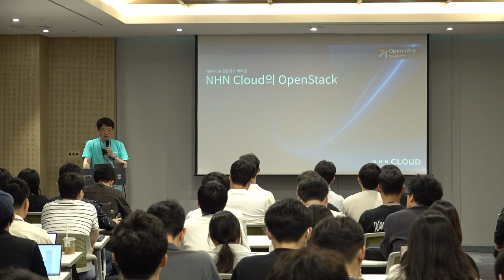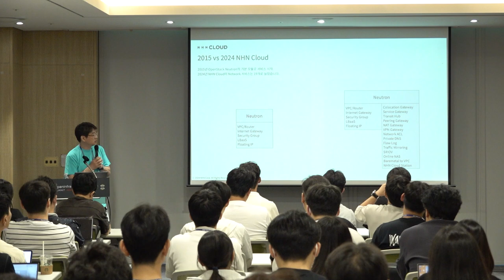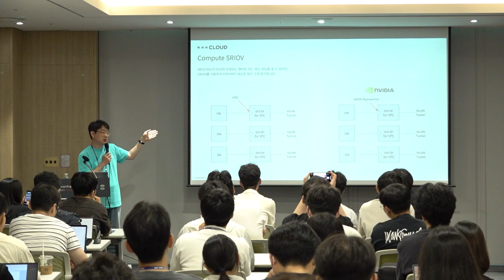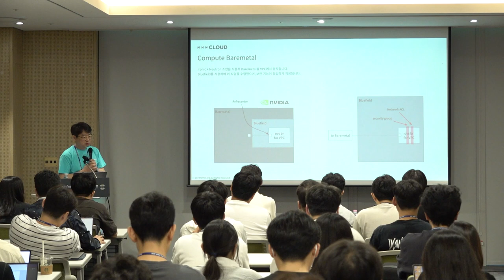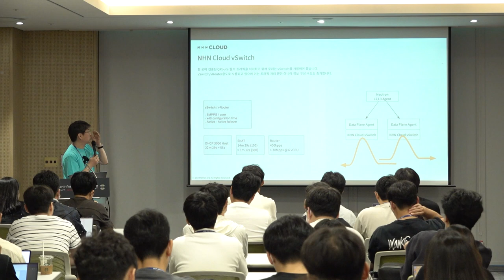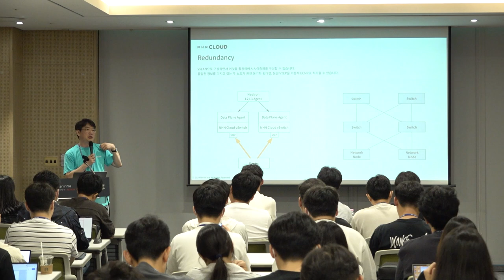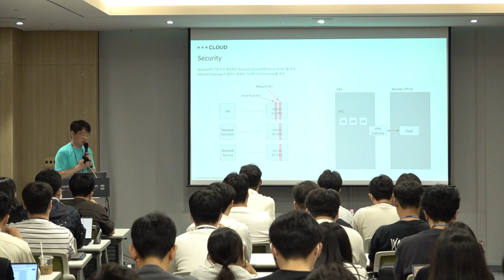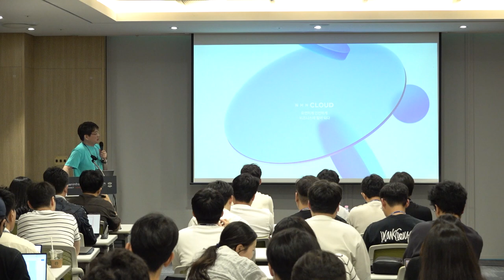OpenStack of NHN Cloud from a network perspective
1. NHN Cloud는 Openstack으로 public 서비스를 8년째 해오고있다. - Openstack 으로 상용 서비스를 하면서 문제점들 2. Openstack으로 public 서비스를 할 때 고려해야 할 것들. - 문제점 해결을 위해 추가된 기능 - 다른 상용 CSP의 기능을 구현하기 위한 방법 3. Openstack과 NHN Cloud의 Openstack은 어떤 점이 다른가? - 네트워크 관점에서 Openstack Neutron 개선 내용 4. NHN Cloud, Neutron Data plane 구성 - DPDK, ASAP2, XDP를 이용한 네트워크 최적화 방안 5. QA

Speakers:
- Seongwoo Park